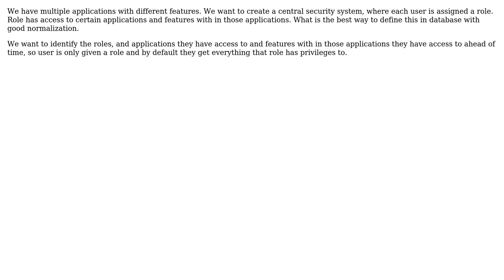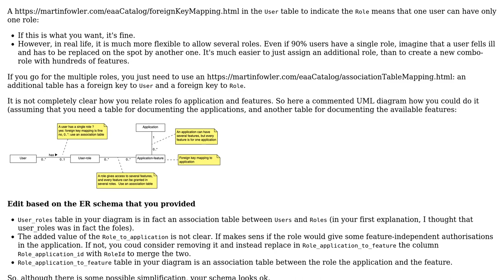Software Engineering: Database design user user roles applications and features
With thanks & praise to God, and with thanks to the many people who have made this project possible! You are responsible for your own actions.